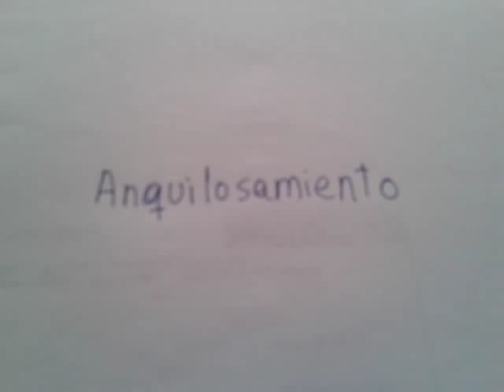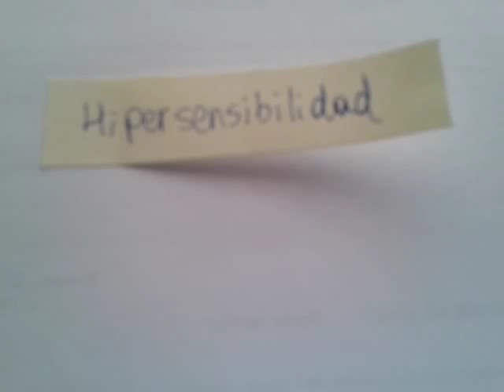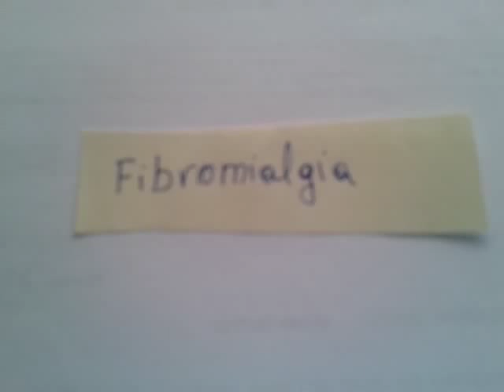Síntomas de la fibromialgia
Descubre los principales síntomas de la fibromialgia explicados uno a uno. Este vídeo explicativo te ayudará a reconocer los síntomas más importantes de esta enfermedad.